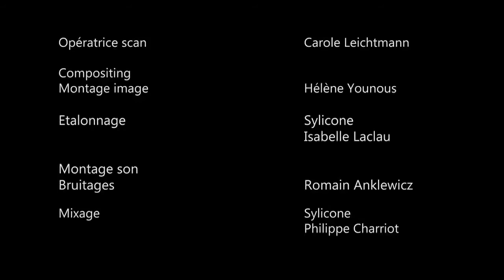FERDINAND A COUNTRY RAT IN THE TRENCHES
Unwittingly promoted to whistleblower in case of toxic gas attacks, a country rat tells about his daily life in the trenches during the Great War. The point of view is original, critical and humorous, and at the same time compassionate with the « poilu » (the WWI French soldier), portrayed as a rat trapped in a cage in the midst of this monstrously absurd conflict.